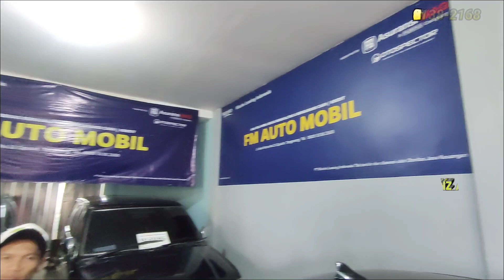UPDATE MOBIL MURAH|BANYAK ANGSURAN 2JT KECIL|GAK MAU KE LEASING, BISA JUGA KE SORUM‼️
Untuk Sorum yg mau menambah jangkauan promosi nya, silakan dapat langsung kontak kita ke JiBenz Auto Admin

Salam Otomotif!